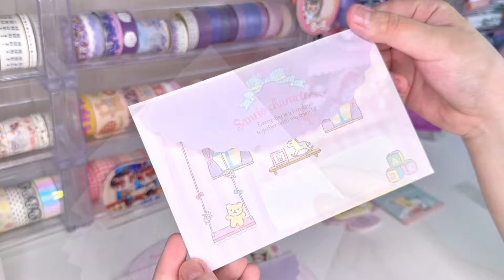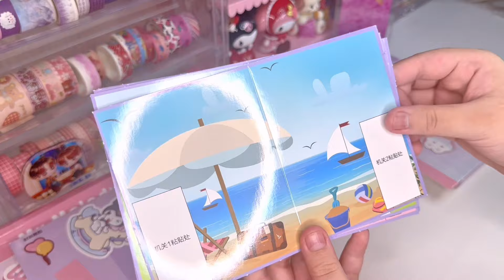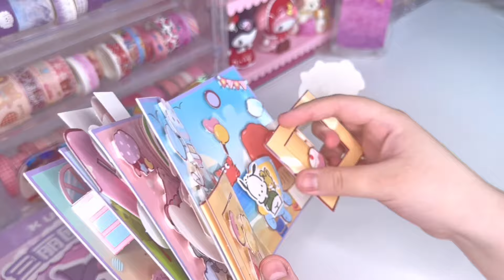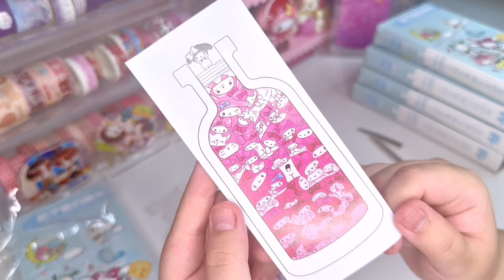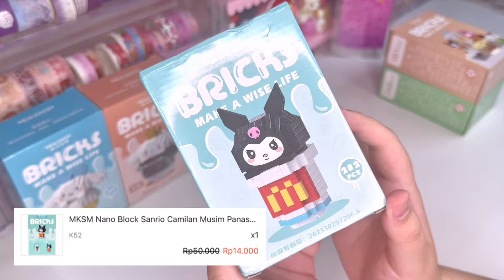◦ Stationery Haul - Sanrio Themed | Stationery, Standee, Organizer, Pop Up Book, Brick, Blind Box ◦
Halo semuanya! Selamat datang kembali ke channel aku, hari ini ikut aku unboxing stationery tema Sanrio yuk! Hayoo siapa nih karakter Sanrio favorit kalian? Kalo aku Kuromi sama Cinnamoroll! Semoga kalian suka videonya! 😝

Link Toko dan Produk